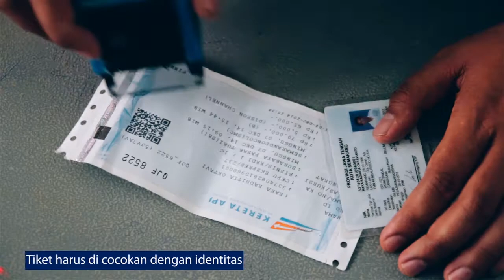Iklan Layanan Masyarakat PT. KAI - Mau aman ? Harus Tertib !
Sebuah garapan Iklan Layanan Masyarakat dari Multiact Creative.
"Agus tiba tiba menyelonong saja masuk ke kereta api, padahal itu sangat membahayakan bagi dirinya sendiri karena tidak mengikuti peraturan."